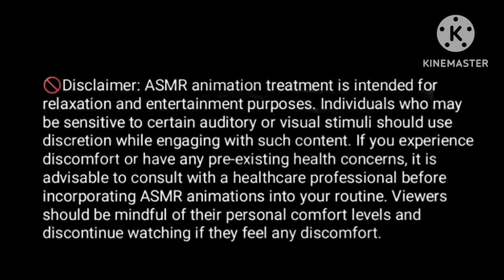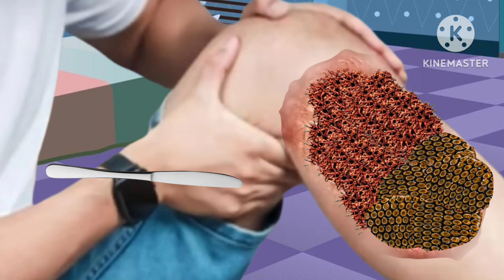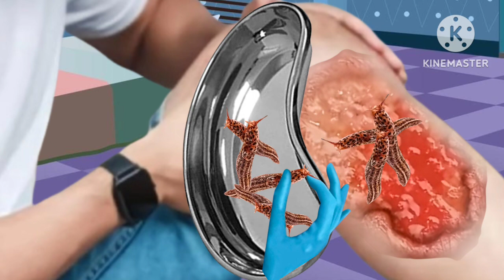"Dreamy Asmr , triphobia-be-gone visual experience "